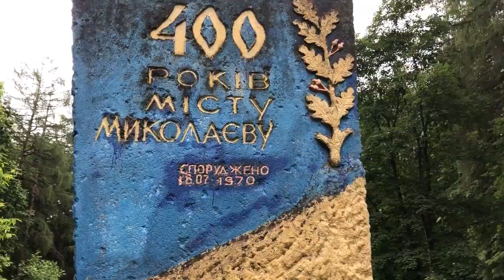ВЛОГ..ГУЛЯЕМ В ПАРКЕ..ОБЩАЕМСЯ..ПРОЦЕССЫ..МОЙ ПЕРЕВОРОТ))